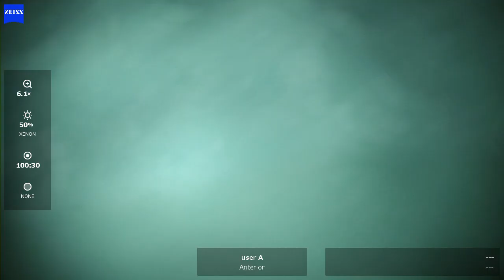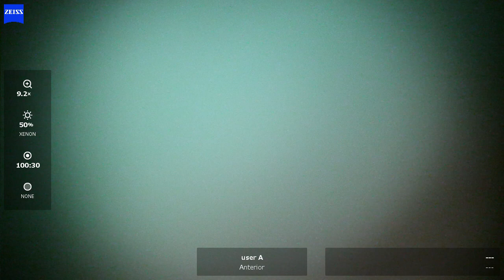OS 2024 03 18 145525 phaco ELT